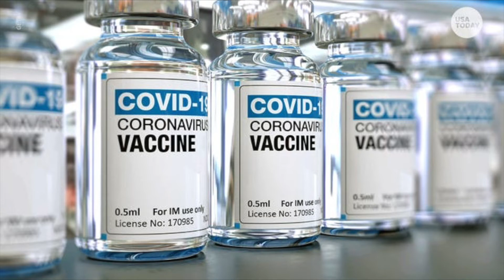Senior Vaccination Affordable Housing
Senior citizens talk about receiving the COVID-19 vaccine.  The City of St. Louis Department of Health encourages everyone to get the COVID-19 vaccine especially vulnerable populations such as the elderly. or call .